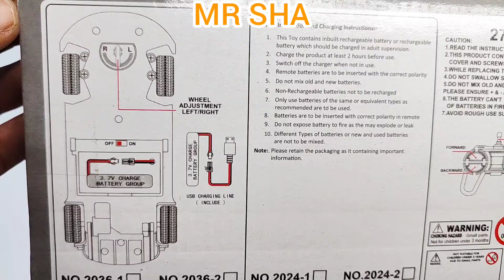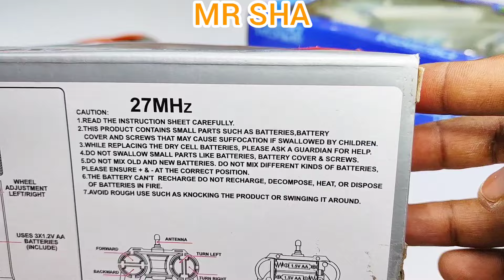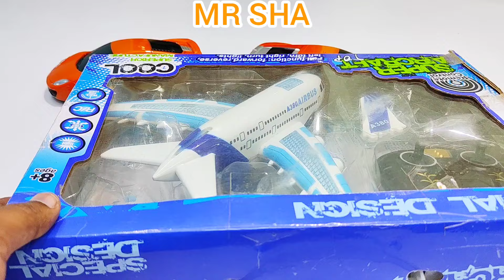Radio Controlled Airbus A380 and Remote Control Car | aeroplane | rc car